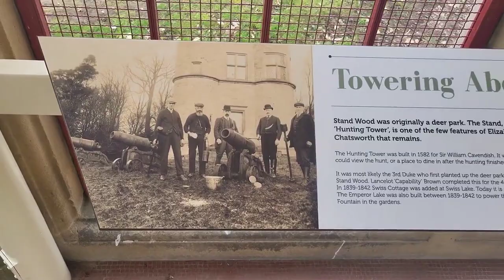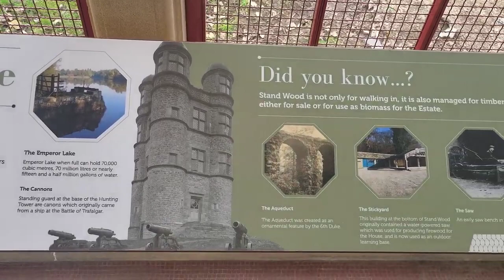PEAK DISTRICT GREAT HOUSES AND HALLS...CHATSWORTH HOUSE.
Chatsworth House in our Brilliant Peak District is the Jewel in the Crown of Great Houses and Halls here...I thought I would give two opposite perspectives in my Narration, the first being a poetic view by the aristocracy and the second a poetic view by the working class...Believe me when I say it was only poetic licence and no mean intentions in both poems is meant to offend...Chatsworth House is Totally Amazing and if you visit The Peak District or even live here please visit cos you will not be disappointed...Thanks for Watching and Listening...Les and Jon.